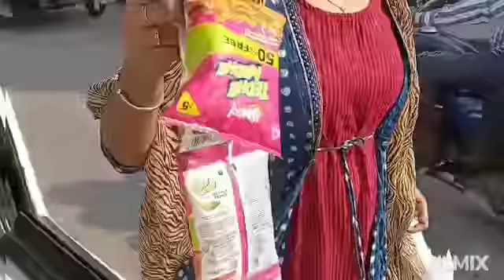ଚାଲିଲି ଶାଶୁଘର।ଆସିଛନ୍ତି ଯାଆ ଦିଅର। ନଣନ୍ଦଦେଇ ଆଉ ଭାଣିଜୀ।ଗରମ ଗରମ ମାଛ ଝୋଳ ଆଉ ଭାତ କଦଳୀ ପତ୍ରରେ ବାପାଘରେ।